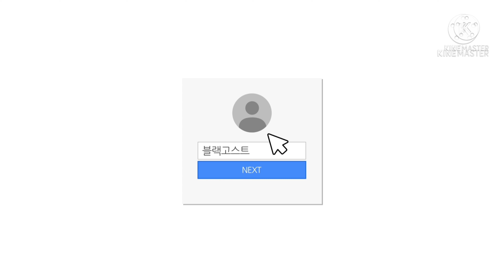왜래종 미국가재 대형어들에게 주기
직접 채집한 미국가재입니다